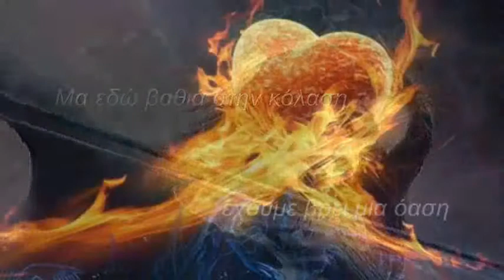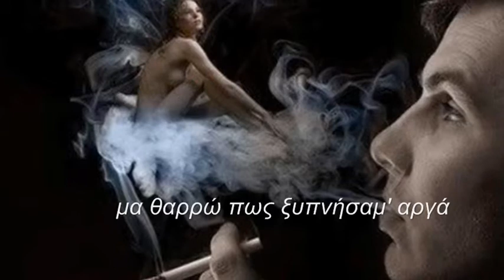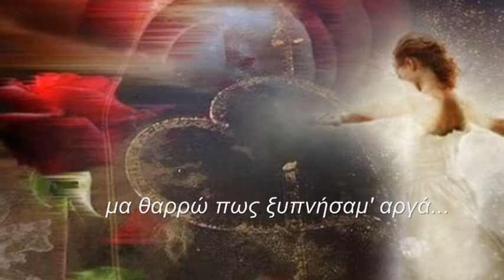Σωκράτης Μάλαμας-Ευτυχείς,Λυπημένοι και Πότες..!!******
Video: George Tsiplakis
Τα πνευματικά δικαιώματα του τραγουδιού, της μουσικής και των εικόνων δεν ανήκουν σε εμένα ...ανήκουν στους παραγωγούς τους...
για εμένα είναι μόνο η διασκέδαση!!!

The copyright of the song, music and images do not belong to me ... belong to the producers ...
for me is just fun!

Ευτυχείς, λυπημένοι και πότες

Στίχοι: Σωκράτης Μάλαμας
Μουσική: Σωκράτης Μάλαμας
Συλλογή: Λαβύρινθος (Σωκράτης Μάλαμας)

Περίσσεψε η τύχη μου
και γκρέμισα τα τείχη μου
ότι αγαπούσα τό 'δωσα
κι ότι ποθούσα τό 'χασα.

Λένε οι ψυχολόγοι
κι οι φίλοι μου οι λόγιοι
"απλά τα πράγματα να λες
και στα τραγούδια να μην κλαις
να μην κλαις".

Μα δω βαθειά στην κόλαση
έχουμε βρει μια όαση
αγάπες που σαλεύουνε
τα όνειρα διαλέγουνε.

Σα να μην έζησα ποτέ
σα να μην κοίταξα ψηλά απ' το παραθύρι
δένδρα φυτρώνουν στις γωνιές
περνούν τα χρόνια
περνούν κι οι φίλοι...

με κρασί, με καπνό, και δυο νότες
ταξιδέψαμ' αργά, σε κρεβάτια ζεστά
μα θαρρώ πως ξυπνήσαμ' αργά.

Περπατώ σ' ένα κόσμο π' αλλάζει
όπως τα ρούχα μας τα χθεσινά
βάζει κορδέλες και με ταράζει
βάφεται άλλος και προσπερνά